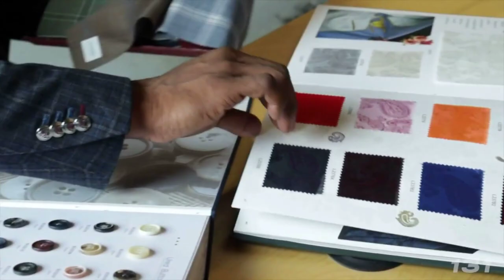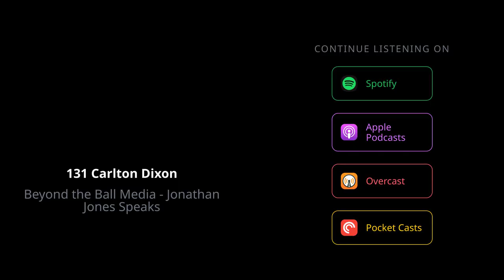Challenges And Advice For Starting A Business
In this clip of "Beyond the Ball ," they discuss overcoming challenges in a new field, starting a business.

One of the top moments discussed in the episode is the unexpected challenges of running a clothier company. Carlton shares his initial excitement after securing big clients like Florida State and Baylor through cold calls. However, he quickly realizes that running a business is not as easy as he initially thought. He highlights the myriad of challenges that arise when running a media company and offers advice for aspiring entrepreneurs.

Another significant moment in the episode is Carlton's interest in marketing and business operations in athletics. As a former student athlete, he was curious about how the marketing and business side of athletics worked behind the scenes. This curiosity led him to become a high school athletic director, where he gained valuable insights into the business aspects of sports.

Carlton also discusses his journey from being a student athlete to becoming an athletic director. He emphasizes the importance of community service and attracting local students to fill the arenas.

Throughout the episode, Carlton emphasizes the importance of knowing your audience and tailoring your marketing efforts accordingly. He advises entrepreneurs to be aware of their target audience and operate accordingly. Additionally, he highlights the need for effective time management when running a business, as your time is no longer your own.

The episode concludes with a discussion about Carlton's journey towards designing a suit. He shares his initial doubts and excitement about the idea and how he conducted research to discover a gap in the market. Despite having no prior experience in suit design, Carlton was determined to bring his product to fruition.

Overall, this episode provides valuable insights into the challenges and successes of running a media company, the importance of marketing and business operations in athletics, and the journey towards starting a business. Carlton Dixon's experiences and advice serve as inspiration for aspiring entrepreneurs and individuals interested in the business side of sports.